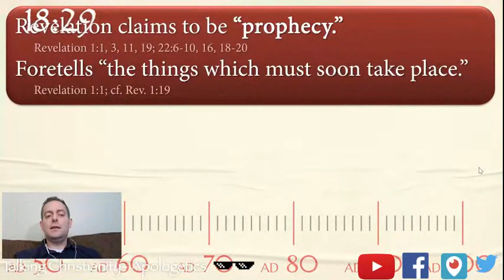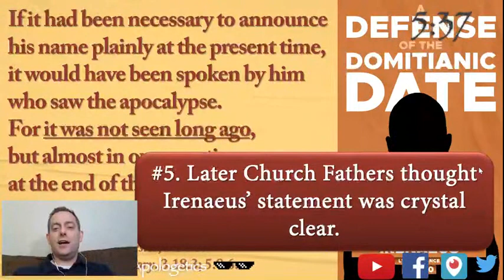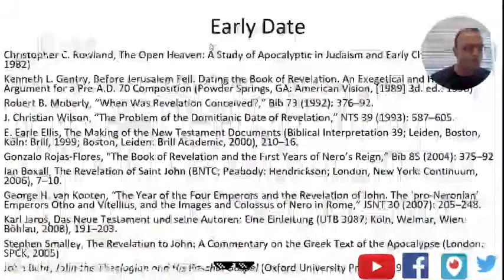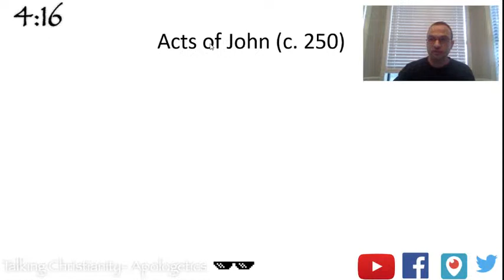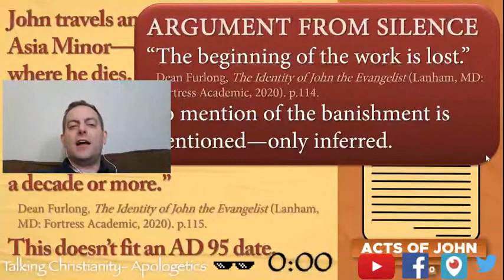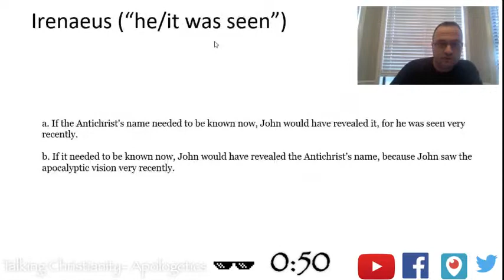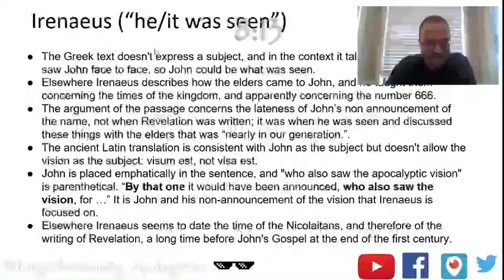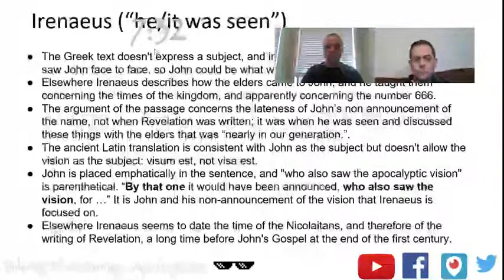The Book of Revelation- Written Early or Late?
If you ever saw the Hank Hanegraaff vs Mark Hitchcock debate...
...you will be excited to hear that we have been working on and have scheduled James Michael Rochford and Dean Furlong to debate the DATE OF REVELATION.

This may impact one's view of eschatological doctrine via preterism vs futurism.

IMO this is the equivalent of Hitchcock V Hanegraaff with updated arguments.

This will take place March 21st @ 2pm cst

Here is a link to james’ website supporting the late date. There is a LOT of excellent material on this website supporting the late date.

Here is a link to Dean’s website supporting the early date. He also did his dissertation on the subject and is VERY well-versed in the arguments for and against and early date.

Help get the word out!

Or Listen via the audio podcast on any podcasting platform - Apple, Google, Spotify, Stitcher, and many more.